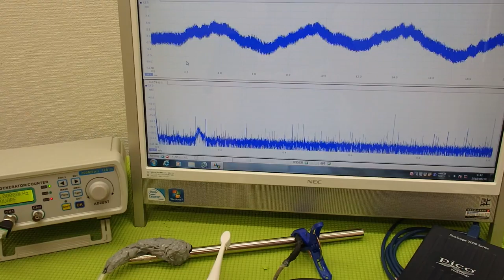表面弾性波を利用した超音波制御技術 ultrasonic-labo